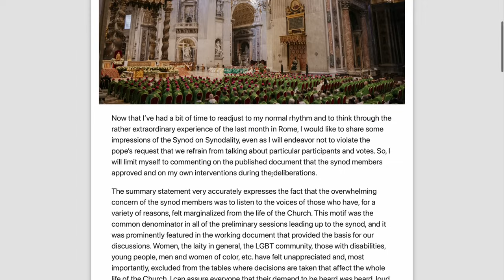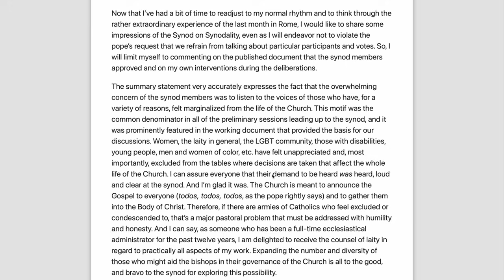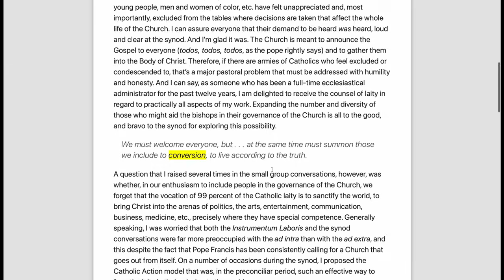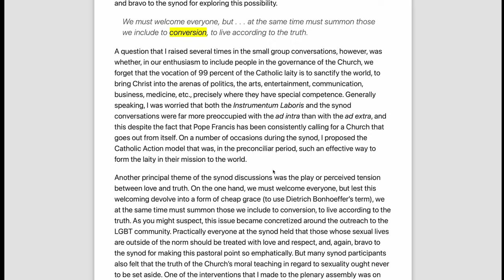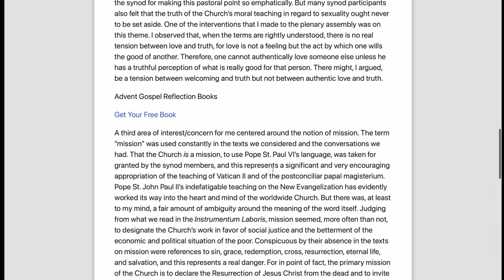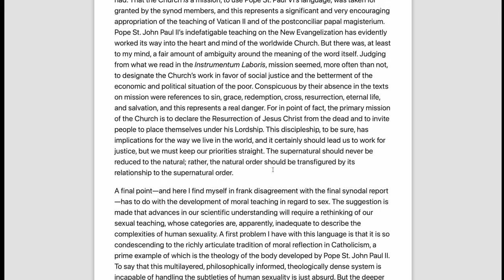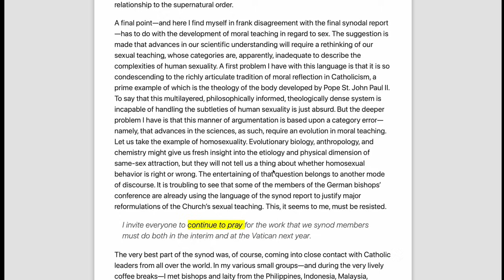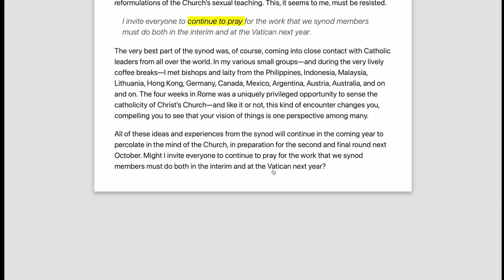Bishop Barron says German bishop's reformulations of the Church’s sexual teaching must be resisted.